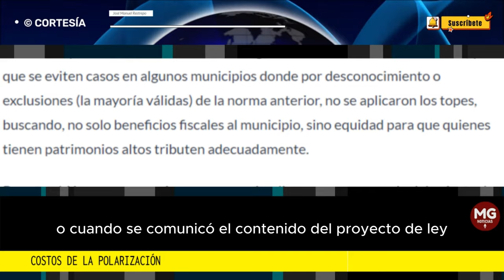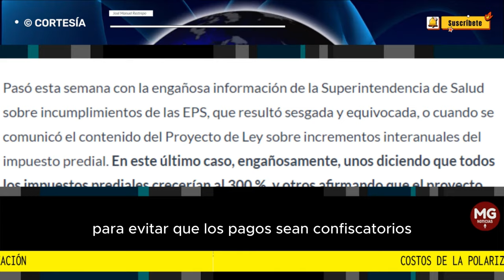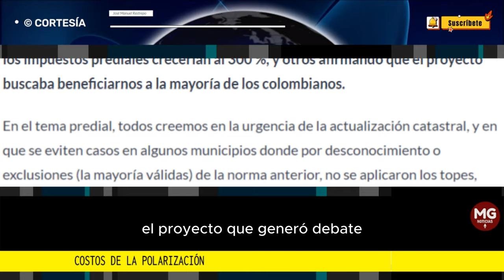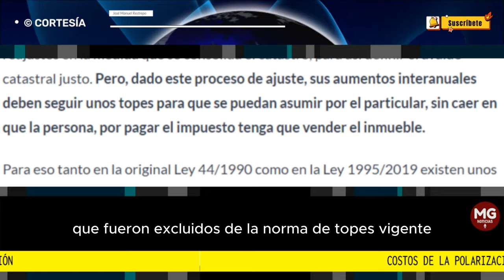COSTOS DE LA POLARIZACIÓN 📢 José Manuel Restrepo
Una de las consecuencias de la crispación política y la polarización, es que quienes piensan distinto no se escuchan y no dialogan. Por tanto, no se discute, no se construye, ¡no se avanza!
columna JOSÉ MANUEL RESTREPO